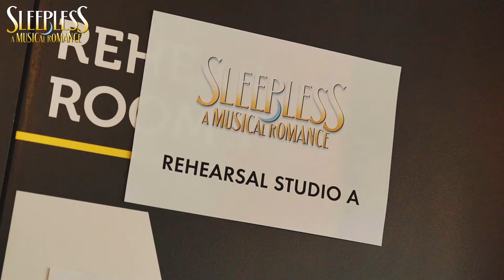Sleepless: A Musical Romance | Cast Rehearsal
Jay McGuiness, Kimberley Walsh and Daniel Casey will star as Sam, Annie and Walter in SLEEPLESS, A Musical Romance, based on the original screenplay Sleepless in Seattle. They are joined by Harriet Thorpe as Eleanor, Tania Mathurin as Becky and Jake Sharp as Rob.